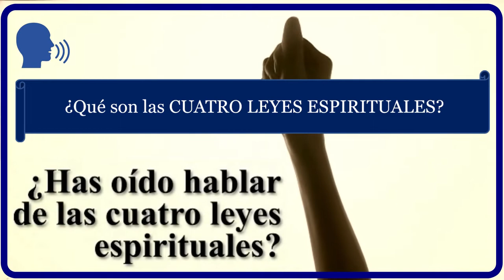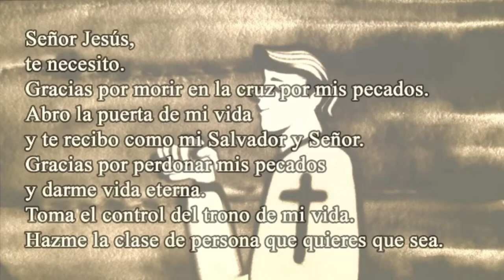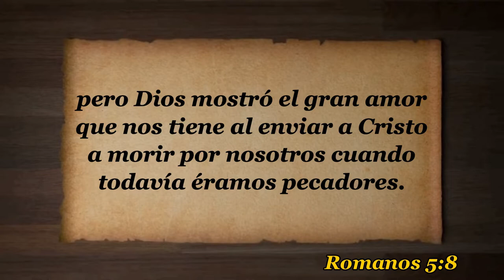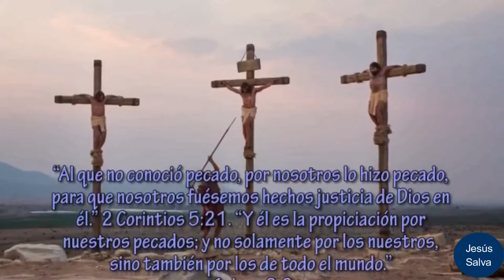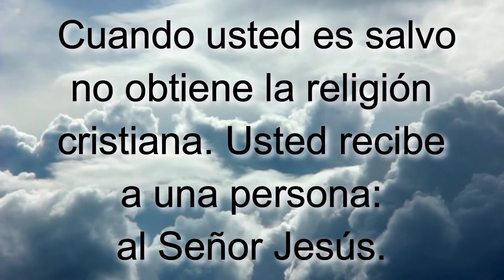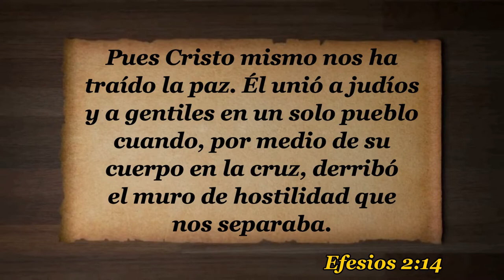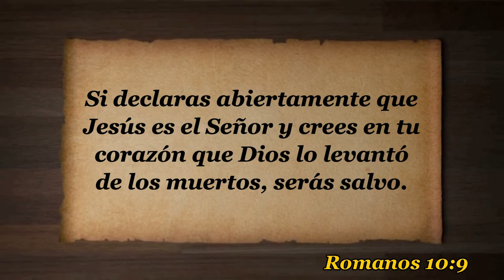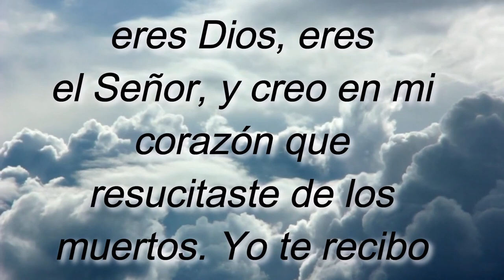D02 La Salvación EXPLICADO CURSO Enseñando a Jesucristo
INDICACIONES PARA EL INSTRUCTOR:

A fin de estar bien preparado para impartir esta lección utilizando el video "D02 La Salvación INSTRUCTOR":

1. MIRA este video para tomar ideas de las respuestas a las preguntas y explicaciones que tendrás que dar (toma notas y agrega ilustraciones, experiencias, testimonios personales, etc.)

2. Imprime la LECCIÓN EN PDF, RELLENA los espacios en blanco a medida que ves el video y REALIZA las tareas al final (enlace al final).

3. RESUELVE el FORMULARIO EN LÍNEA.